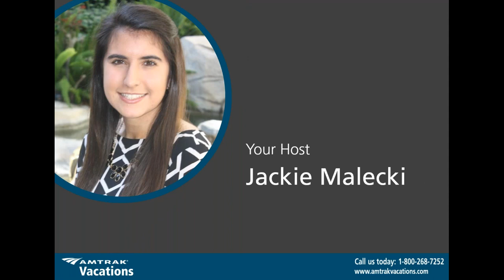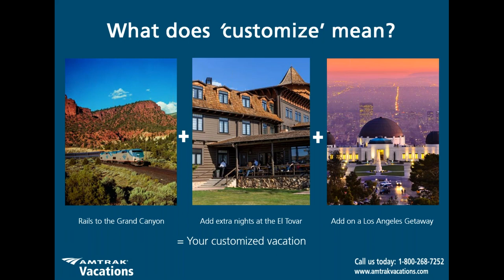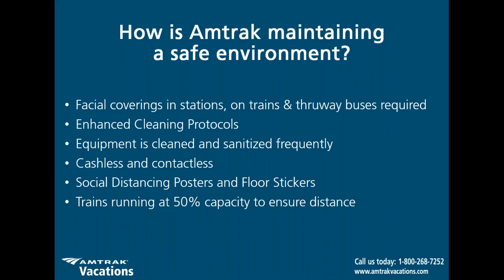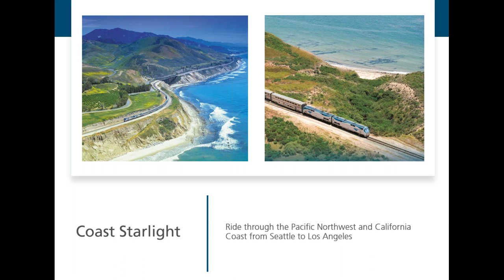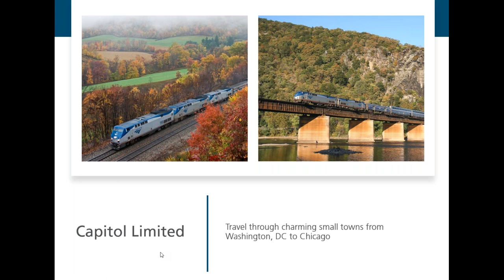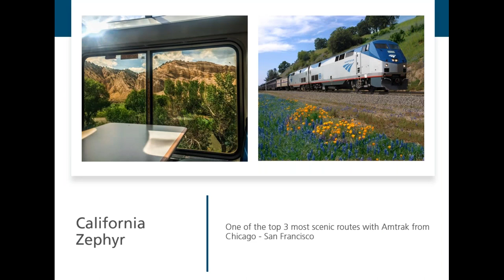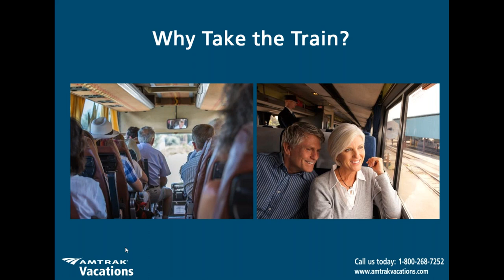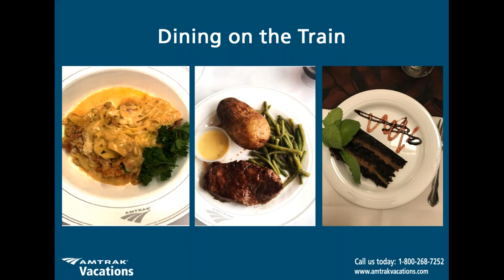Benefits of Private Sleeping Accommodations Learn More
Want to know all about the benefits of private sleeping accommodations on long-haul train journeys? Regardless of how many nights you plan on spending onboard or what kind of trip you plan on taking, there are plenty of perks to look forward to if you’re a first-time rider including priority boarding, meals delivered to your sleeper and more! There truly are few better ways to experience the beauty of North America. Aside from simply climbing aboard and letting someone else do all the navigating, it’s a chance to enjoy landscapes and moments of adventure you’d never have the opportunity to otherwise. Learn all about what it’s like to travel overnight onboard Amtrak when you join us for this live, informative webinar! There’s a reason our past travelers say that the best part of their vacation was their onboard experience.